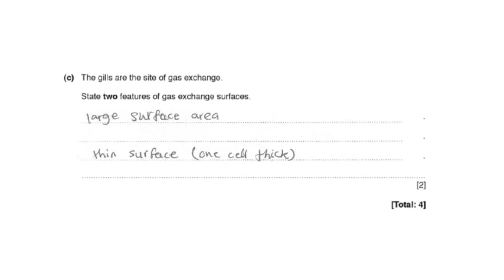IGCSE 0610 41 Biology Paper 4 Extended May June 2017 Solution (ALA)